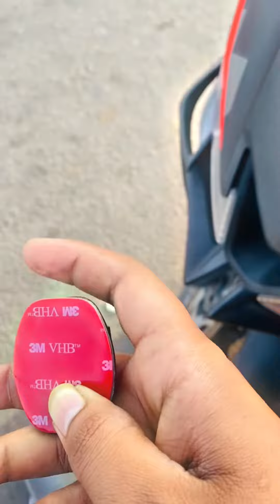How to install helmet mount in bike 🏍️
video installed new mount

✅Powerful New 1/2" 48MP Sensors
✅5.7K 360 Video with Active HDR
✅72MP 360 Photo
✅4K Single-Lens Mode + 170° MaxView
✅60fps Me Mode
✅Invisible Selfie Stick for Third-Person Views
✅8K Timelapse
✅FlowState Stabilization + 360 Horizon Lock
✅Rugged + Waterproof to 33ft
✅Powerful Al Editing Suite
✅2.29" Tempered Glass Touchscreen